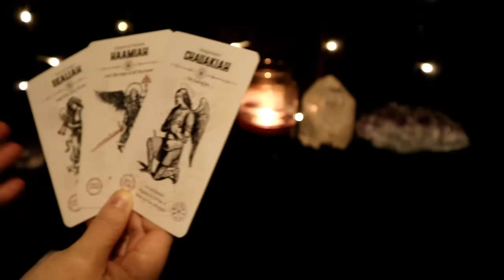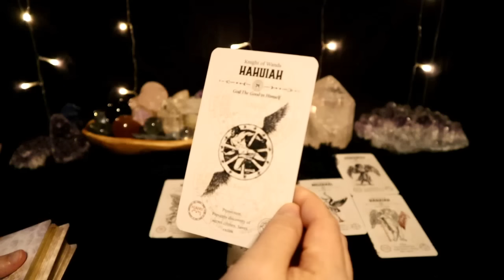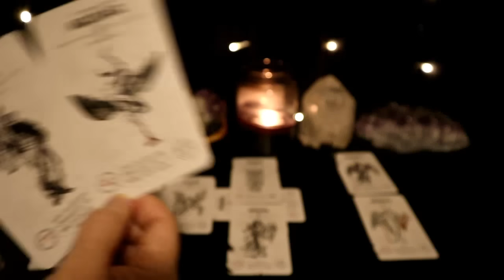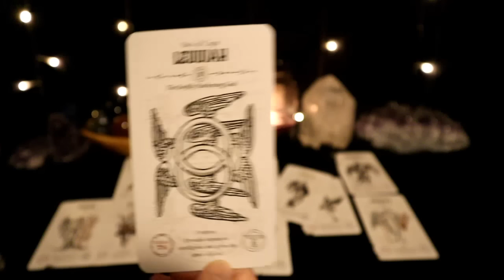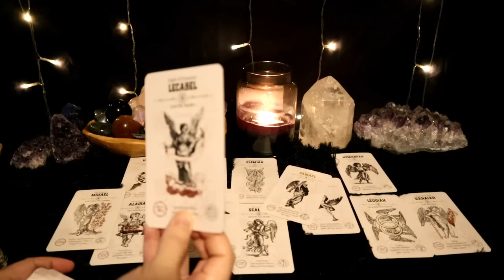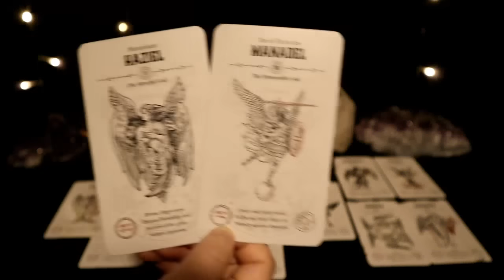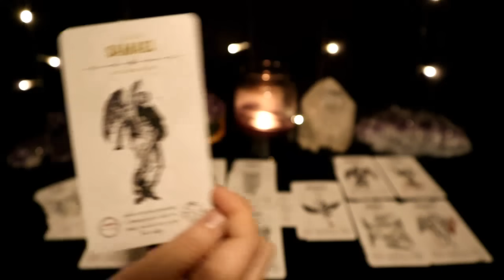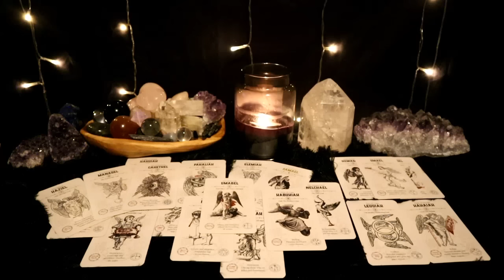Aries Bonus - a favorable outcome for you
Cards: Angel Tarot by Travis Mc Henry.